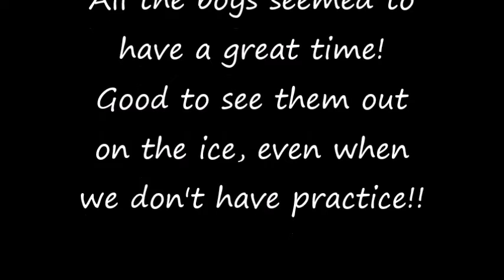Hunter Yurcik #21 StickTime 21 December 2019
Hunter Yurcik #21 and 6 other members of his PREDS Select Travel Team decided to take in a Stick Time. I guess since we didn't have practice (due to Holiday) - the video isn't very long about 11 minutes and probably not the greatest, but it is just a boys that love hockey just having fun. which ultimately is the goal right.